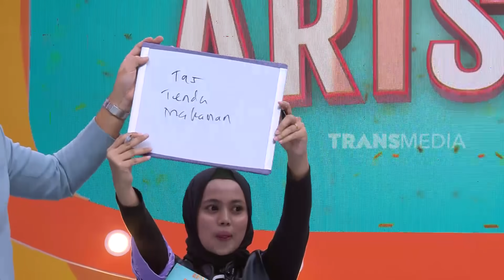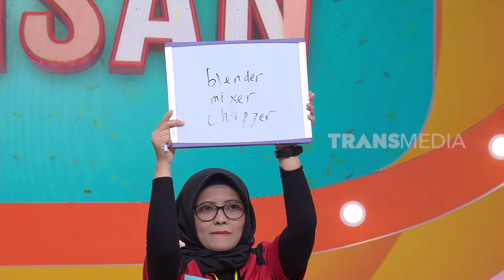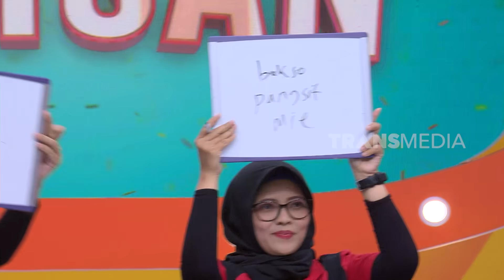Anggur Merah Bikin Ribut Ferry Maryadi, Jeremy Teti, dan El Rumi | ARISAN (11/08/23) Part 1